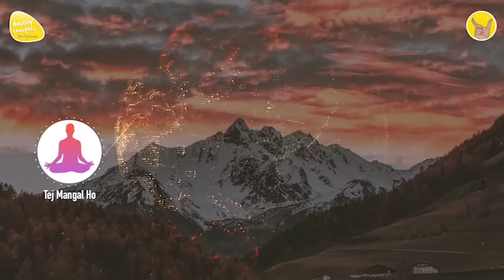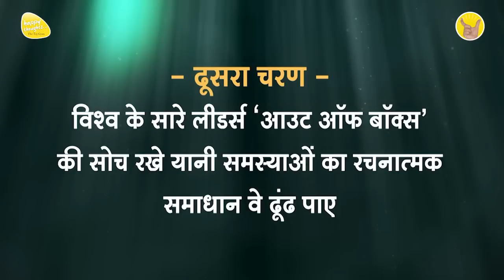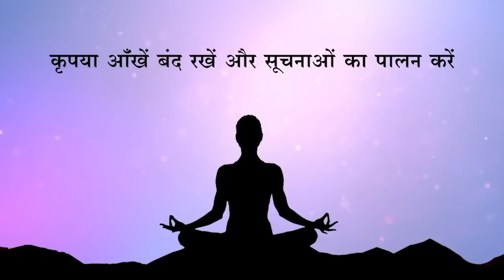10th Dec. 2022 - 9 PM - आओ प्रार्थना करें - PRAYER TO ELEVATE CONSCIOUSNESS